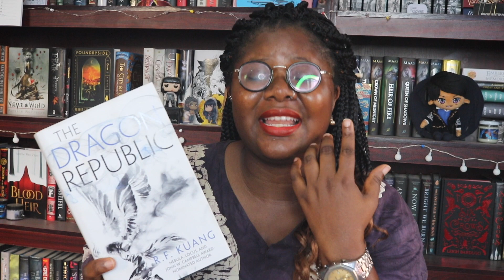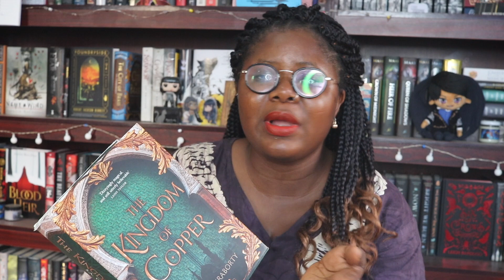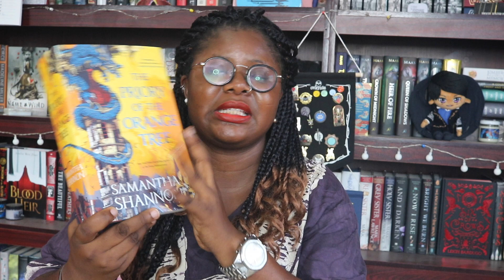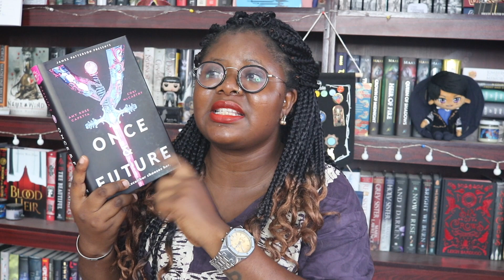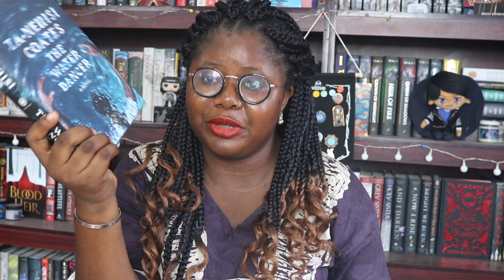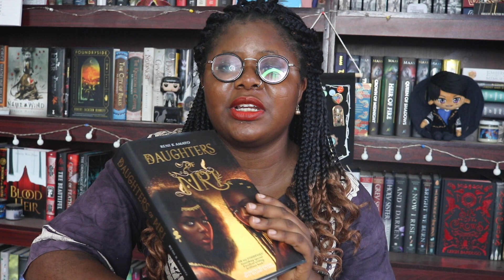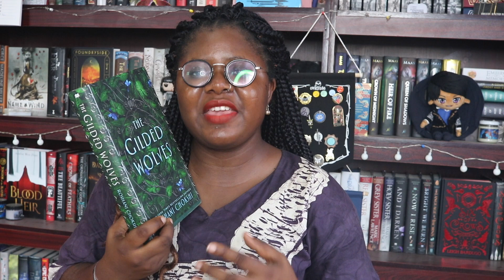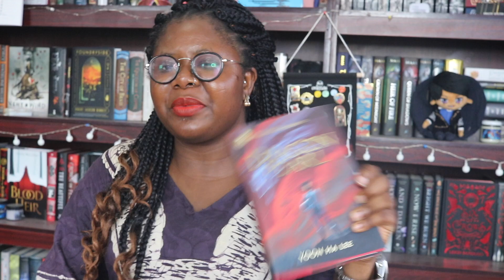Booktube SFF Awards Shortlist Recommendations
Please use my BOTM link and get your first book for $5